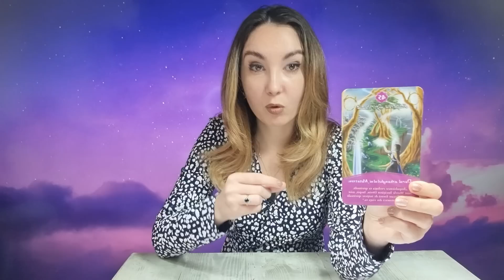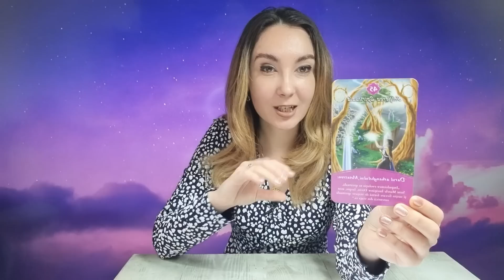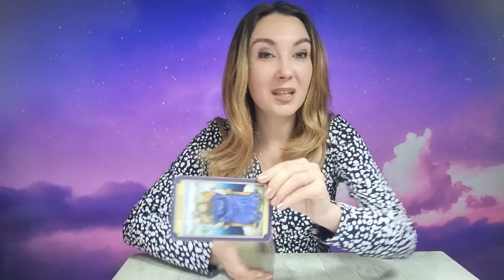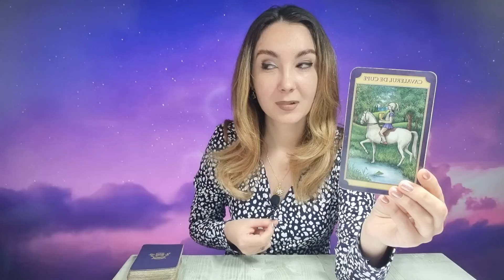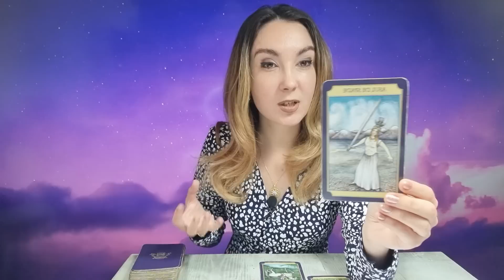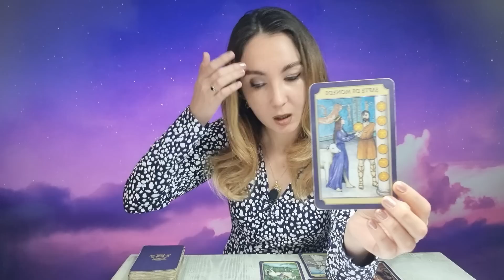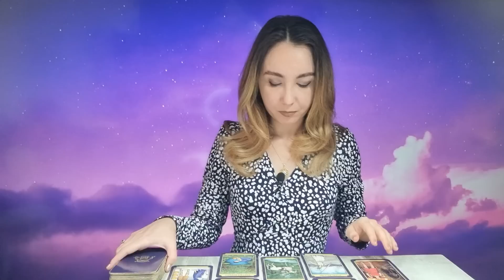𝗖𝗔𝗣𝗥𝗜𝗖𝗢𝗥𝗡 ♑️ 𝗜̂𝗻𝗰𝗲𝘁, 𝗱𝗮𝗿 𝘀𝗶𝗴𝘂𝗿! 𝟱-𝟭𝟭 𝗗𝗘𝗖𝗘𝗠𝗕𝗥𝗜𝗘 𝟮𝟬𝟮𝟮